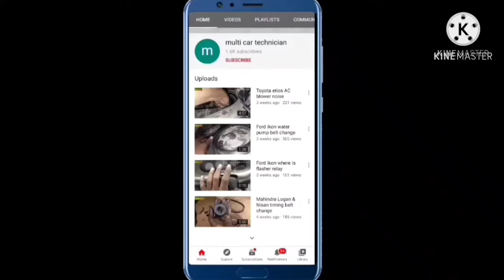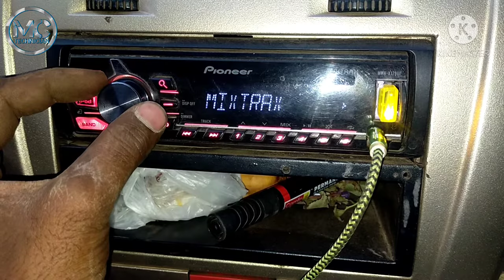pioneer music system aux pin not working